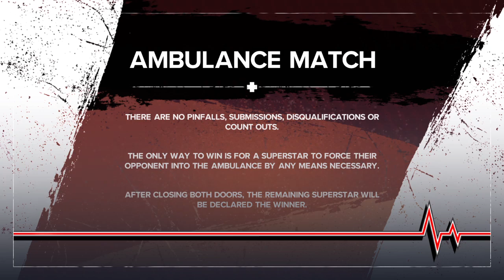Raquel vasquez vs stephanie Crawford,ambulance